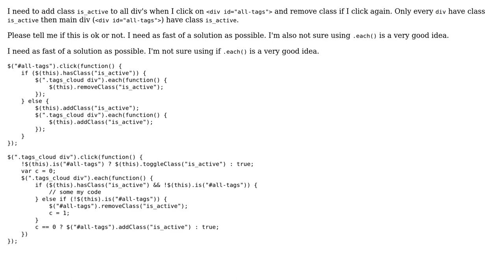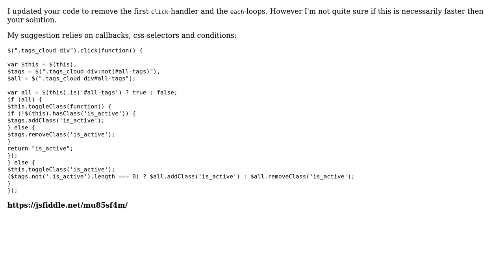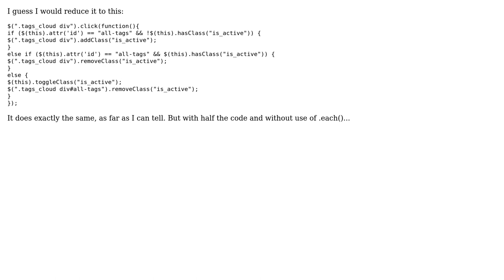Tag dependence approach (2 Solutions!!)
Tag dependence approach

With thanks & praise to God, and with thanks to the many people who have made this project possible! | Content (except music & images) licensed under CC BY-SA | Music | Images & others | With thanks to user SimBioT user Jamal user empiric and the Stack Exchange Network Trademarks are property of their respective owners. You are responsible for your own actions.